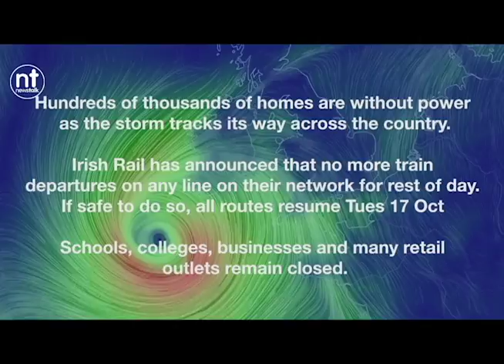Storm Ophelia sweeps across Ireland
The latest updates on storm Ophelia from Newstalk.